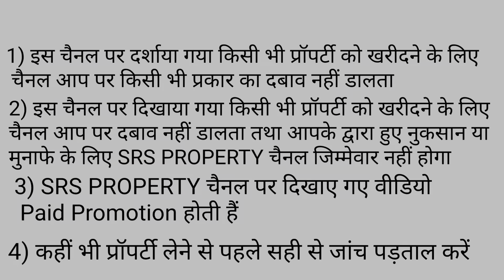दिल्ली आगरा हाईवे के पास प्लॉट खरीदे किस्तों में | Plot in Palwal | Plot in Delhi NCR | For Sale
Plot in Palwal | Plot in Delhi NCR | Plot in Delhi

DK Real Estate - 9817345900 ,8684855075

50 yard plot in North Delhi
50 yard plot in south delhi
50 yard plot in najafgarh delhi
50 yard plot in delhi
50 yard plot in dwarka
50 yard plot in burari
50 yard plot
50 yard plot in uttam nagar

50 yard plot in delhi ncr

50 gaj plot in delhi
50 gaj plot in delhi ncr
50 gaj plot in burari delhi
50 gaj plot in uttam nagar delhi
50 gaj plot in mohan garder in delhi
50 gaj plot in najafgarh delhi
50 gaj plot in tikari border delhi
50 gaj plot in dwarka delhi
50 gaj plot in rohini delhi
50 gaj plot in palam delhi